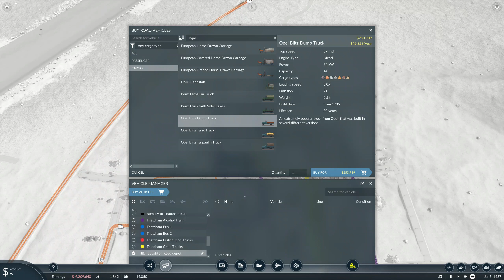Transport Fever 2 (Vanilla Build) - Buses Galore (Ep 6) (1932)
This is the 6th episode of the vanilla Transport Fever 2 playthrough series.